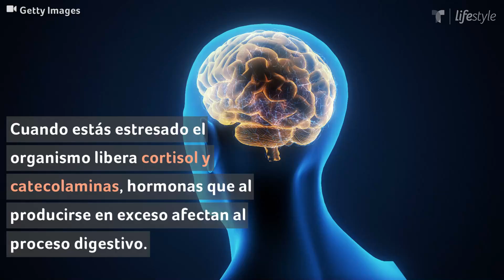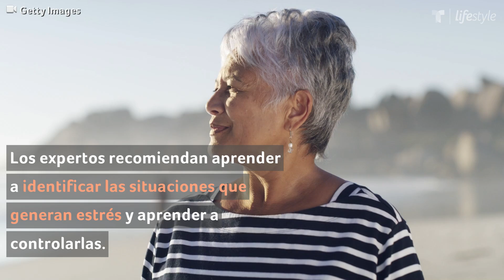Cómo evitar qué el estrés afecte el aparato digestivo | Salud | Telemundo Lifestyle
El intestino es considerado el “segundo cerebro” y el estrés puede generar grandes estragos en él. Descubre cómo se conectan y evita enfermarte.